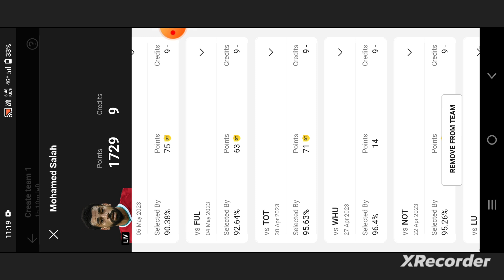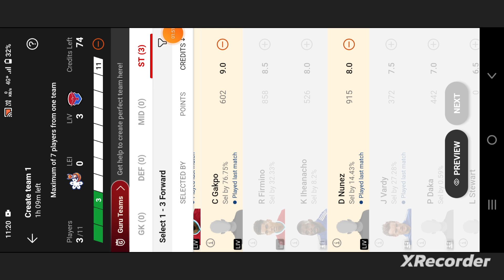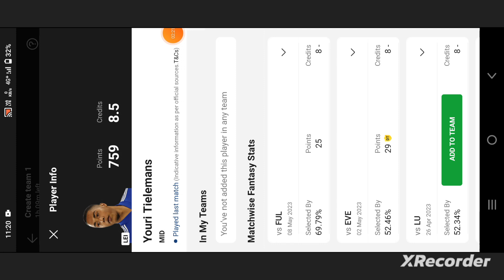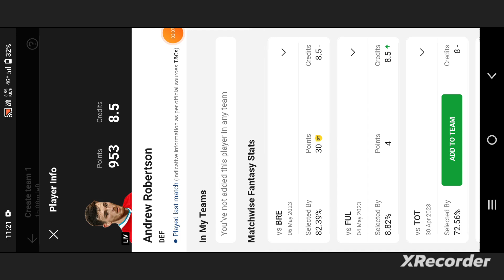LEI vs LIV Football Dream11 Team | Leicester City vs Liverpool Dream11 Team prediction win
lei vs liv
lei vs liv Dream11
lei vs liv Dream11 prediction
lei vs liv prediction
lei vs liv Dream11 team

own risk"

1. This analysis  is based on my

2.Dream11 takes great care to comply with all central and state legislation in India to ensure that  users are fully protected. Every contest on  platform is carefully designed to comply with applicable statutes and regulations in India.

Thanks